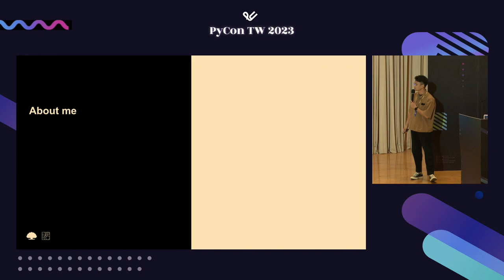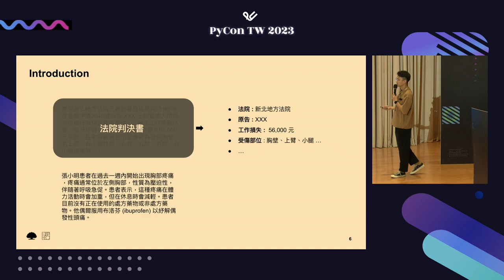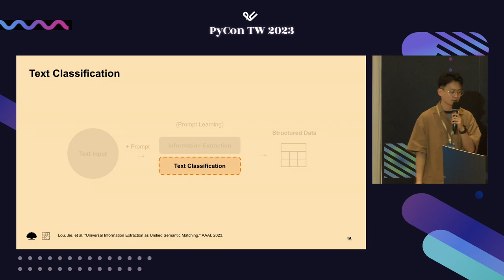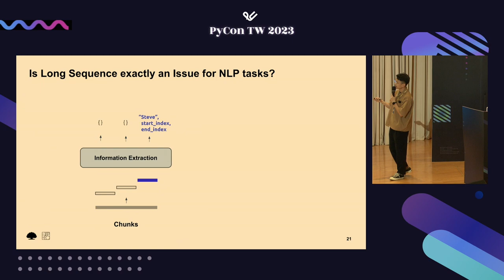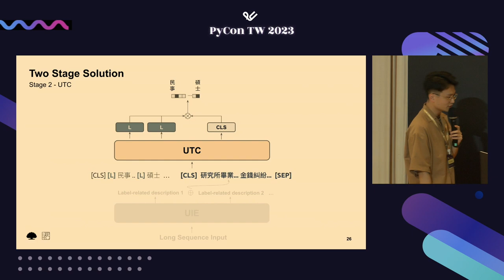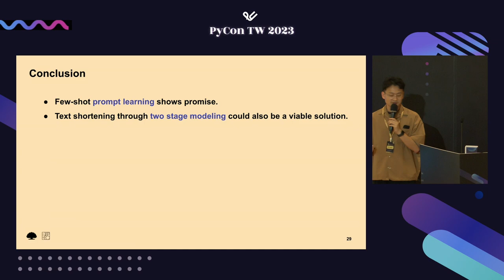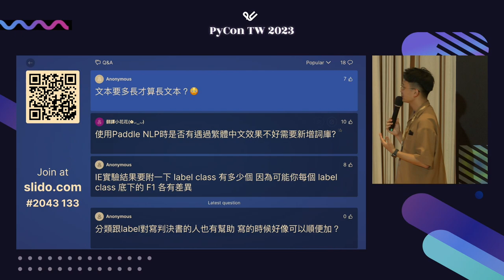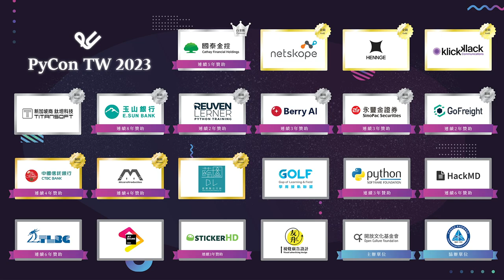中文長文本語意理解｜Victor｜PyCon Taiwan 2023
PyCon Taiwan 2023｜Talk 演講｜Day 1, R0 15:25–15:55

🪄 說明 Description 🪄
近幾個月來，我們對於長文本資訊擷取和文本分類模型有許多研究心得，這幾項技術讓我們能夠迅速從中文文本中萃取出關鍵訊息，並將相似文本進行分類，大大提升子公司在資訊檢索與分析的效率。在自然語言處理領域中，處理長文本對語言模型仍然是一大挑戰，我們也為此提出了兩階段模型的方法，以解決中文長文本的難題。希望透過這些努力，能夠為國泰資料科學的發展貢獻一份微薄之力，同時也期待能夠透過這個簡介，讓更多人了解國泰資料科學的發展與自然語言處理技術的價值。

🚀 講者介紹 About Speaker - Victor 🚀
我是 Victor，專注於自然語言處理和機器學習等相關研究領域。我參與過多項自然語言處理專案，包括資訊擷取、文本分類和命名實體辨識模型的開發，這些經驗讓我對自然語言處理和相關模型訓練有更深入的理解。此外，我也積極參與其他機器學習領域的專案，最終在國泰子公司成功落地。